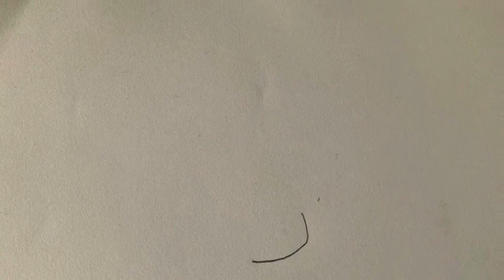How to draw a simple and easy black skimmer bird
Want to know how to draw a simple bird well this is the video for you